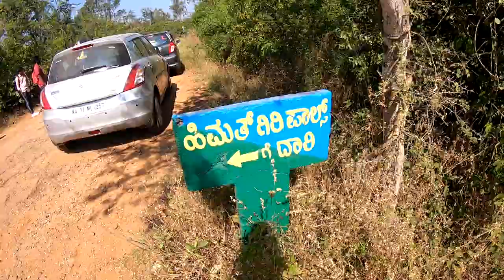Hidden Waterfalls Near Jogimatti | ಹಿಮತ್ ಗಿರಿ ಜಲಪಾತ Chitradurga